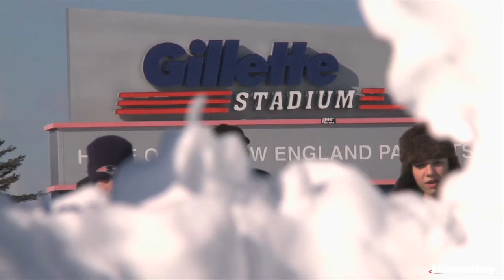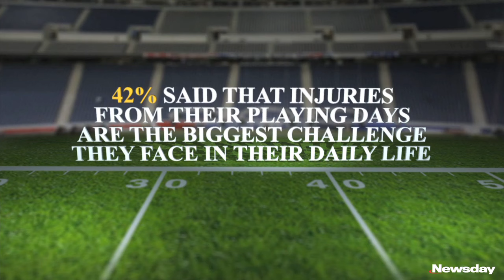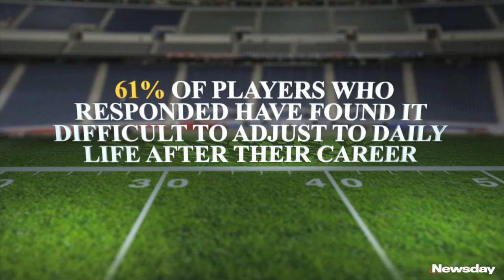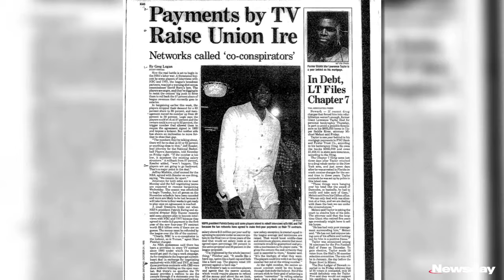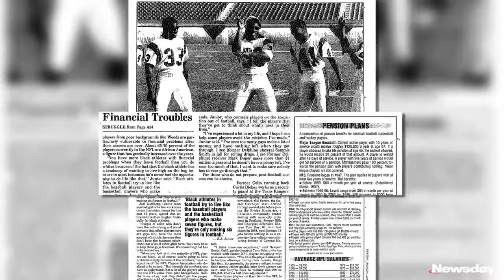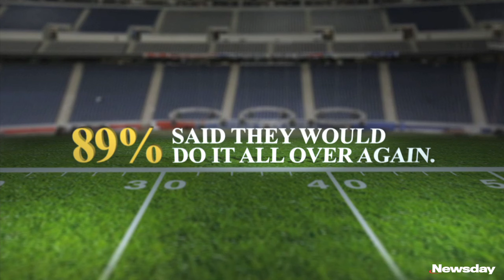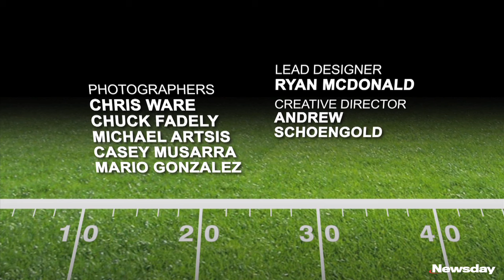NY Emmy winner: Life after football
Newsday explores why so many former NFL players struggle while transitioning to life after football in this special report. Hear from former players including Wesley Walker, Boomer Esiason, Bruce Harper and more.